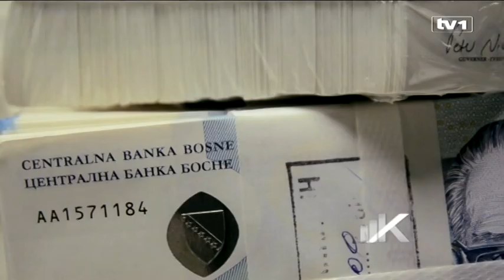Kasumović podnio krivičnu prijavu protiv Ministarstva finansija FBiH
Kabinet gradonačelnika Zenice Fuada Kasumovića, dostavio je Tužilaštvu Kantona Sarajevo krivičnu prijavu protiv odgovornih osoba u Federalnom ministarstvu finansija.

Smatraju da Ministarstvo, predvođeno HDZ-ovom ministricom Jelkom Miličević, nije poduzelo potrebne pravne radnje u drugostepenim postupcima rješavanja o žalbama kladionica na rješenja o poreznim prijavama komunalnih taksi, a u skladu sa odlukom Gradskog vijeća Zenice iz decembra 2016. godine, kojom su te takse znatno uvećane.

U gradskoj upravi smatraju da Ministarstvo ide na ruku kladionicama.

Kasumović ističe da je na ovaj način budžet grada Zenice oštećen za 3 miliona i 170 hiljada maraka.